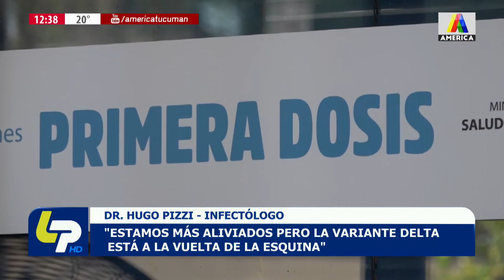En octubre se vacunará contra el Covid a jóvenes de 12 a 17 años sin comorbilidades